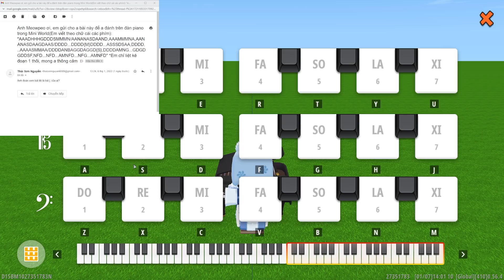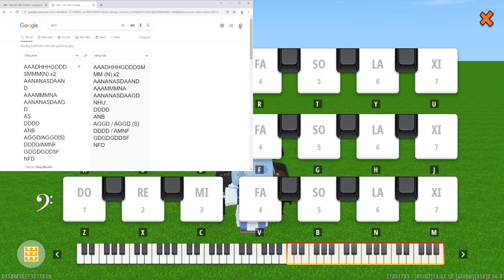MEOWPEO THỬ THÁCH CHƠI ĐÀN PIANO THEO THƯ GỬI CỦA FAN TRONG MINI WORLD VÀ CÁI KẾT BẤT NGỜ